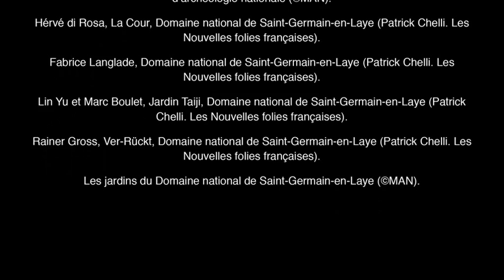Avant-Première : Le musée d'Archéologie nationale de Saint-Germain-en-Laye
Alors que le musée d'Archéologie nationale de Saint-Germain-en-Laye accueille une exposition consacrée aux "Dieux des Balkans", Guy Boyer reçoit son directeur Hilaire Multon pour faire le point sur l'avenir du musée et ses chantiers patrimoniaux.